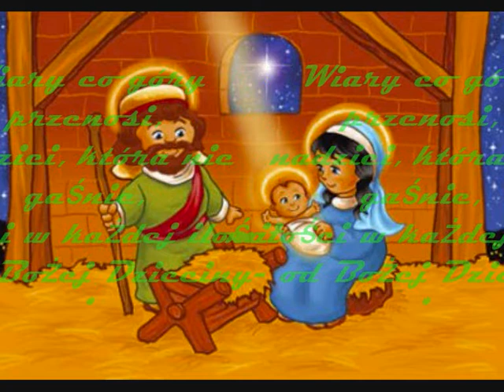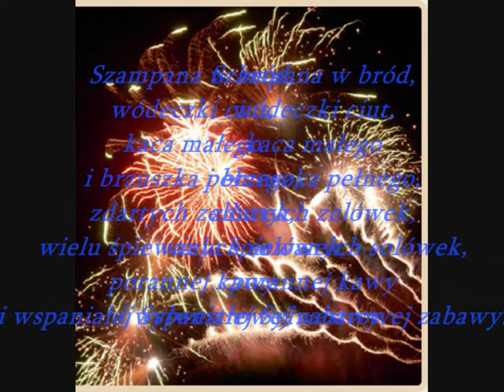Wesołych świąt życzy Dominika:)